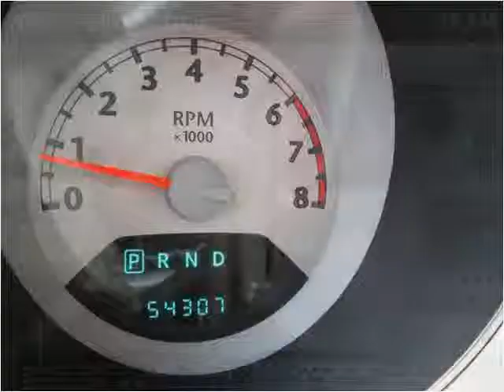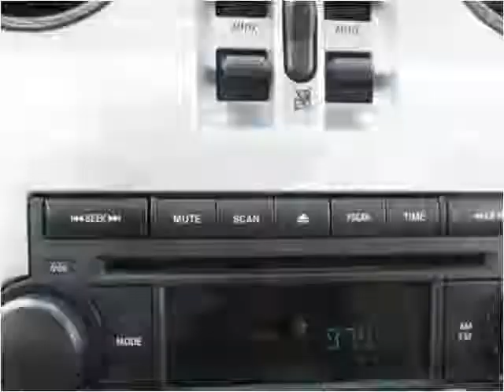2008 Chrysler PT Cruiser Used Cars Louisville KY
This 2008 Chrysler PT Cruiser is available from Craig and Landreth Cars - Fern Creek.